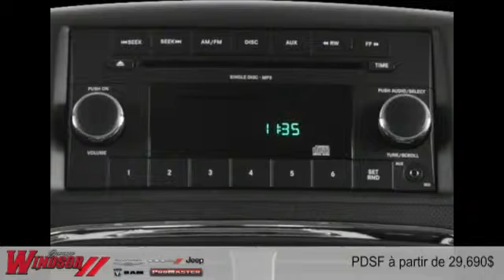Dodge Grand Caravan 2015 à Rivière-du-Loup et Trois-Pistoles (près de Rimouski et Kamouraska)